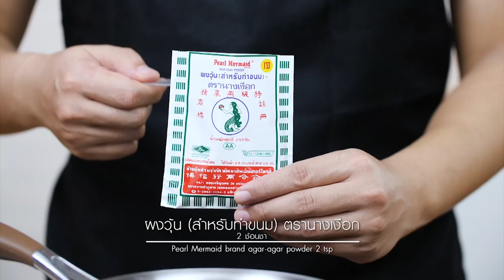How To Cook "Brownie Agar-วุ้นบราวนี"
Brownie Agar
Recipe for “Pearl Mermaid brand Agar – Agar powder”

Ingredients to prepare for brownie agar
1. Pearl Mermaid brand Agar – Agar powder  2 tsp
2. Cocoa powder     2 tbsp
3. Sugar      100 g
4. Evaporated milk     300 ml
5. Whipping cream     100 ml
6. Water       100 ml
7. Ground chocolate cookie    50 g
8. Chocolate sauce any preferred for garnishing

Instructions for brownie agar
1. Put the “Pearl Mermaid brand Agar – Agar powder”, cocoa powder, sugar together and mix it evenly in a pan. Add evaporated milk, whipping cream with water and mix it evenly again. Put it on a fire and heat it until it boils all over. Pour the agar mixture in a cake pan and let it rest until it is strong. Garnish it with chocolate cookie and let it rest again until it has set;
2. Cut the agar into slices and garnish it with chocolate sauce. Ready to be eaten.

สิ่งที่ต้องเตรียมสำหรับ (วุ้นบราวนี)

คุกกี้ช็อกโกแลตบดหยาบ   50 กรัม
ซอสช็อกโกแลตสูตรที่ชอบ สำหรับแต่งหน้า

วิธีทำ (วุ้นบราวนี)

1.ใส่ ผงวุ้น (สำหรับทำขนม) ตรานางเงือก ผงโกโก้ น้ำตาลทราย คนให้เข้ากัน เติมนมข้นจืด วิปปิงครีม และน้ำ
ลงในภาชนะคนให้เข้ากันอีกครั้ง ตั้งไฟต้มจนเดือดทั่วดี เทส่วนผสมวุ้นลงในถาดพักไว้จนส่วนผสมเริ่มทรงตัว โรยหน้าด้วยคุกกี้ช็อกโกแลตบด พักไว้จนส่วนผสมทรงตัวอีกครั้ง

2.ตัดวุ้นเป็นชิ้นตามต้องการ แต่งหน้าด้วยซอสช็อกโกแลต พร้อมรับประทาน

ใครอยากได้สูตรเพิ่มเติม รีบ addLine ของอาจารย์ มาได้ที่ @yingsakfood นะคะ

Line @yingsakfood